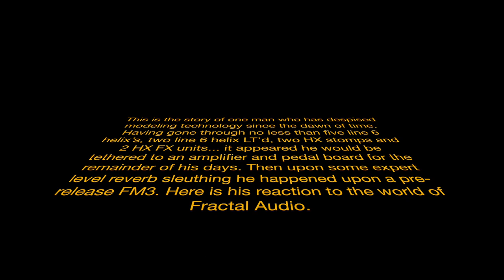Fractal Audio FM3 Review w/ PRS Silver Sky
I hate amp modelers. Tried em all and hated each. Then I tried the Fractal Audio FM3.
In this video I talk about my relationship with modeling tech and demo one setting on the FM3. It is AMAZING!

NOTE: The patch I'm using is modeled after a Morgan amp, not a Vox. Sorry for my error.

Get a FREE Copy of my new book, "This Book Shreds" and start learning HOW to learn!

Check PRS Guitars talking about the book!